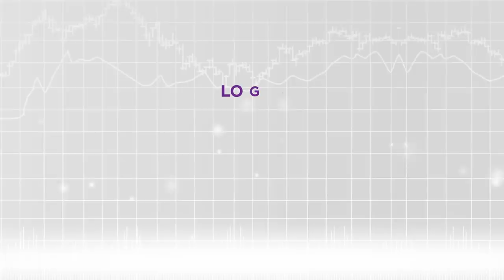William O'Neil Introduction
William O'Neil, the founder of CAN SLIM investment method, is one of the all-time investing legends and the author of a best-seller, How to Make Money in Stocks.